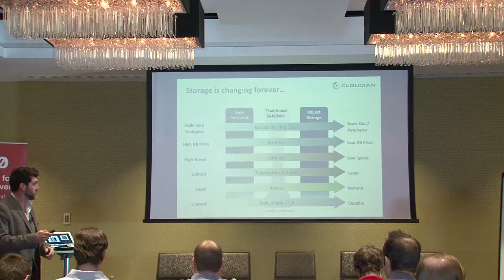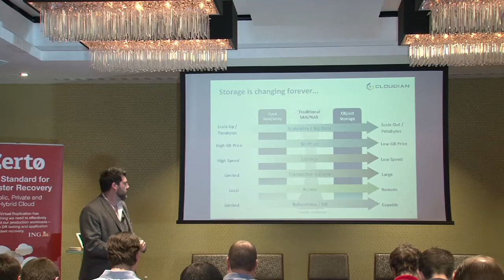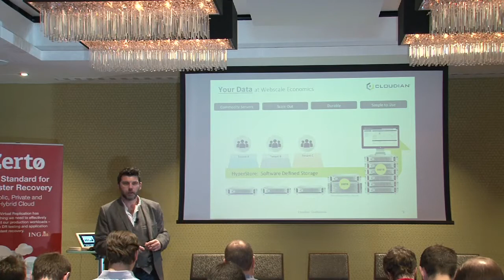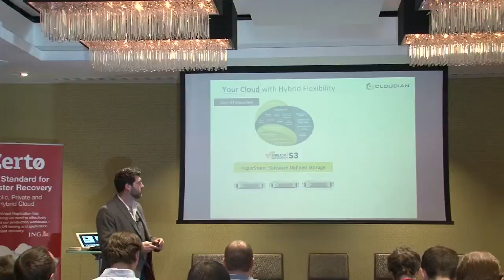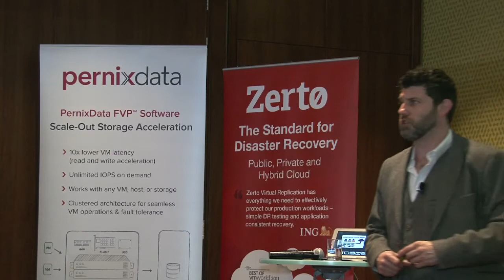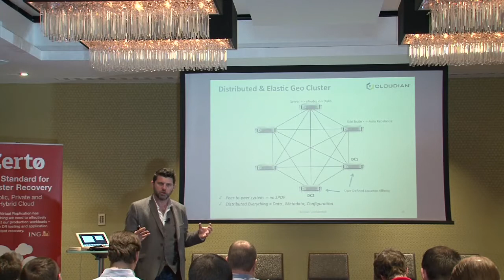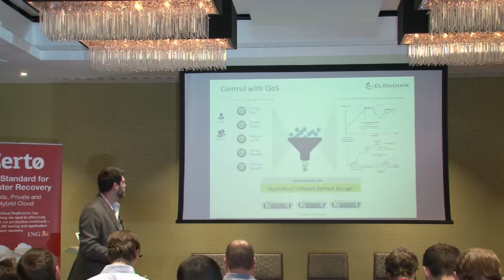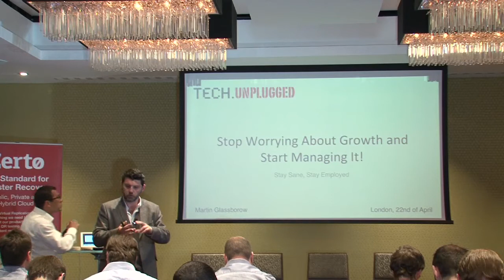Cloudian Hyperstore - Smart Data Storage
Neil Storage (TEchnical Drirector Europe) talks about Cloudian Object storage solution for the entrprise